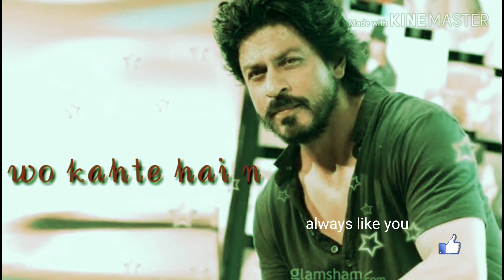srk |shahrukh khan | Sad dialogue whatsapp status | best whatsapp status 2019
srk |shahrukh khan | motivation dialogue whatsapp status | best whatsapp status 2019

donlwoad this app

the right full and respectful owner
this video is just for entertainment don't be offended.

My Gear-
My Camera
My Laptop
My Mic (Voice-over)
My Lav Mic
My mobile 📱
My Tripod
My Tripod (For Smartphone)
32GB Memory Card

by always like you

|shahrukh

Khan

Sad

Dialogue

Status

Best

2019

Srk |shahrukh khan | sad dialogue whatsapp status | best whatsapp status 219

romantic whatsapp status 20...shahrukh khan love and sed dialogue whatsapp status video

dilwale movie whatsapp status video

shahrukh khan love and sed dialogue